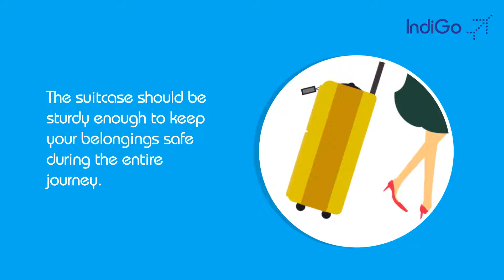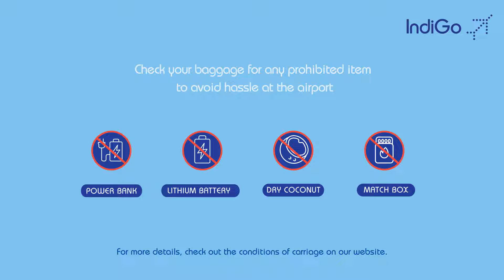Tips to secure your luggage | IndiGo 6E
For seamless travel experiences, follow these airport tips for hassle-free luggage handling and safety. Familiarize yourself with IndiGo's luggage policy to ensure smooth check-in and baggage drop processes. Travel stress-free with our hassle-free luggage travel solutions, making your journey a breeze.